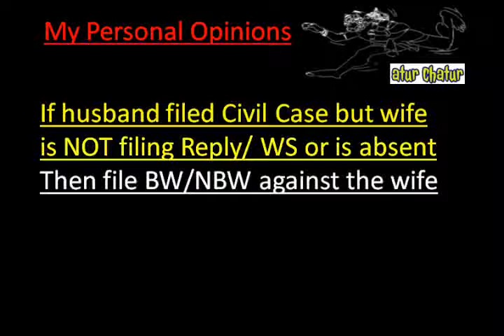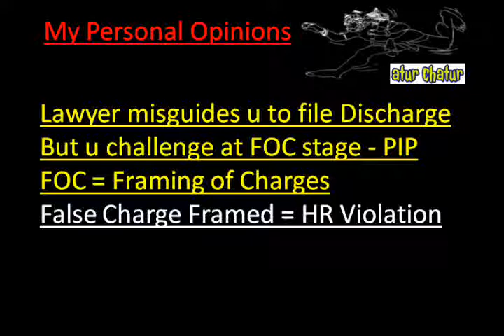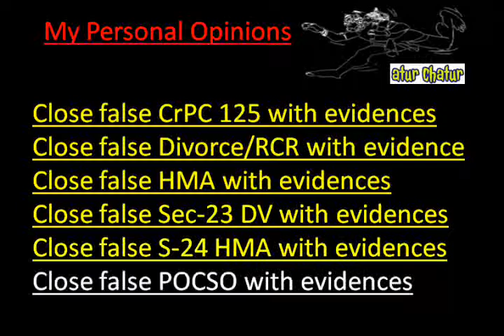Corpus Christi Top Lawyer NRI Legal Services Best Advocates Non Resident Indian Law Firm India